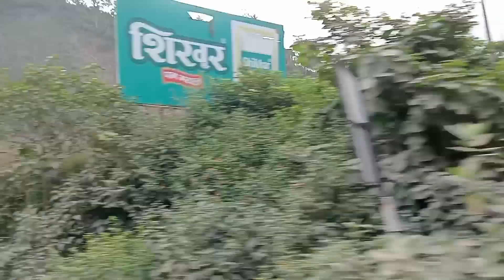KEDARNATH YATRA | HARIDWAR SE SONPREYAG | PART 2 KORBA CHHATTISGARH